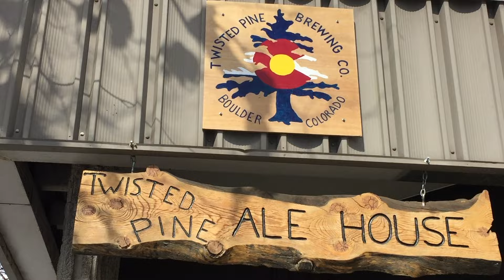iBeer #4 | Fun with Lindy Ladder | iCharleston Beer | Shauna Marble & DSP | Swing Dancing & Beer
Lindy Ladder creates FUN DANCERS!!!

iCharleston Beer, or iBeer, is a fun way Lindy Ladder creator Shauna Marble combines two of her favorite things (Beer and Swing Dancing).

iCharleston Beer Series with Denver Swing Project
iBeer #3 - Boulder, CO - it was a LOT of breweries but we made it to them all! 2016